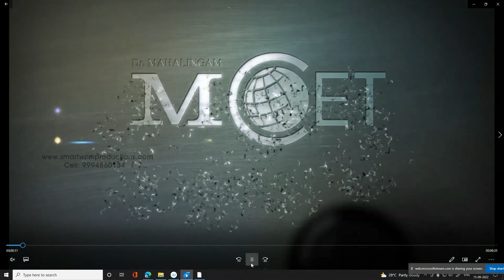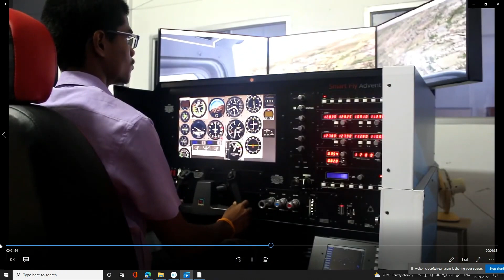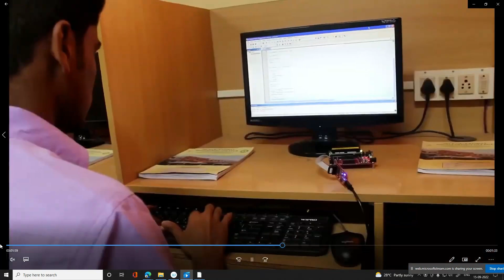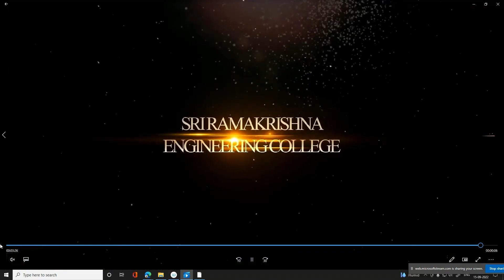Round 2 College Tour: Dr. Mahalingam College of Engr. & Tech and Sri Ramakrishna Engr College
Gear up for Round 2 of TNEA 2024! Confused between Dr. Mahalingam College of Engineering and Technology (MEC) and Sri Ramakrishna Engineering College (SREC)? This video is your ultimate guide!
We'll take you on a virtual deep-dive into both colleges, exploring:
• Campus Life: Get a feel for the student environment, hostels, and extracurricular activities.
• Academic Excellence: Dive into the teaching methodologies, faculty expertise, and program offerings at each college.
• Industry Connections: Discover how each college prepares students for successful careers through placements and industry collaborations.
• Infrastructure and Facilities: Explore the classrooms, labs, libraries, and other amenities available to students.
• Branch-Specific Insights: Gain insights into the strengths and specializations offered in specific branches at both MEC and SREC.
By the end of this video, you'll be able to:
• Make an informed decision about which college aligns best with your academic and personal goals.
• Feel confident when filling out your Round 2 TNEA choices.
Don't miss out on this opportunity to find your perfect engineering fit!